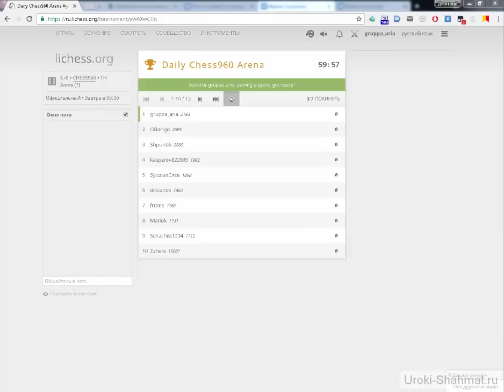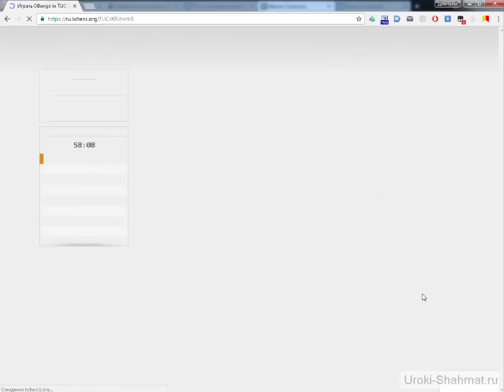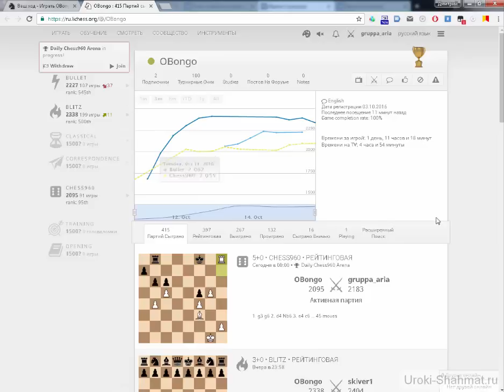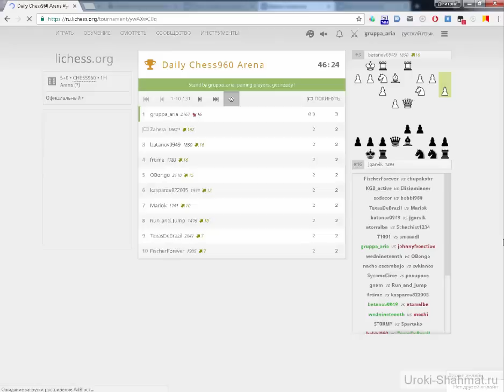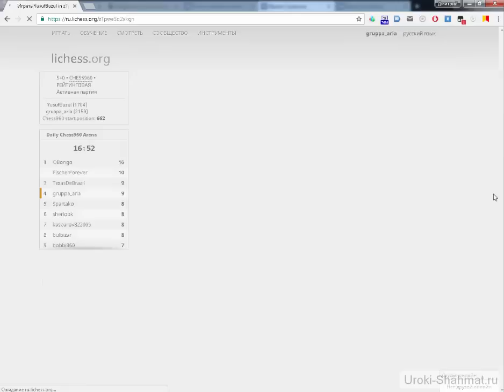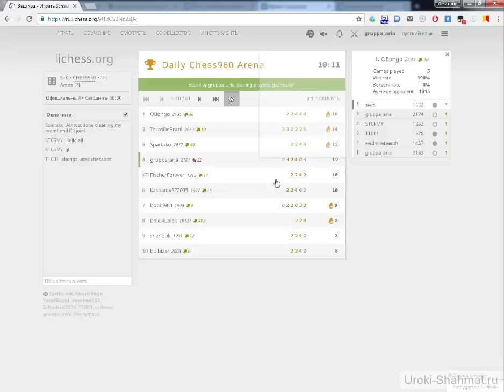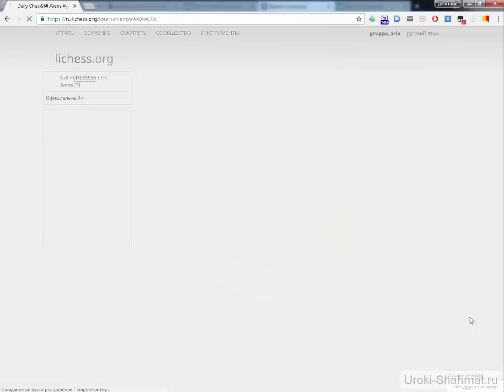Турнир в шахматы Фишера на lichess